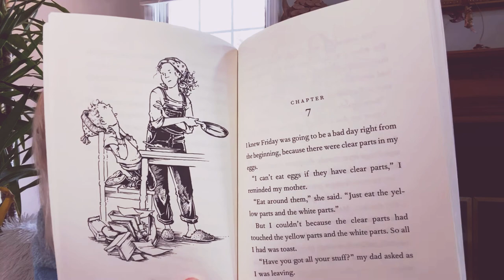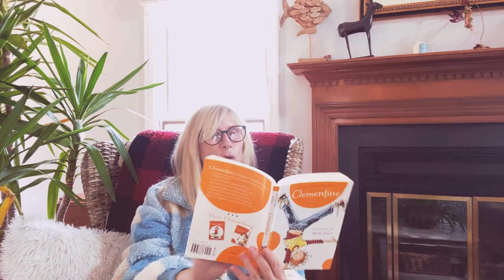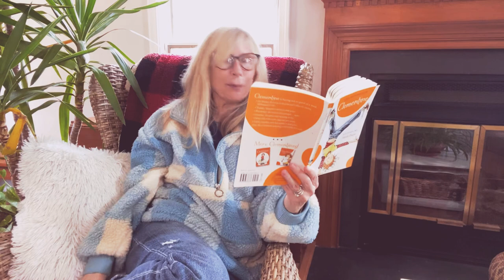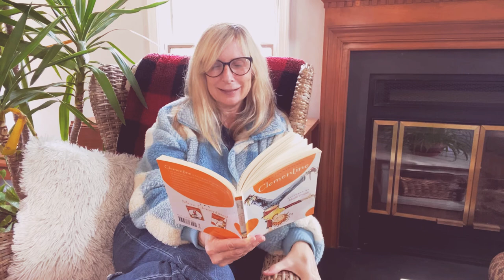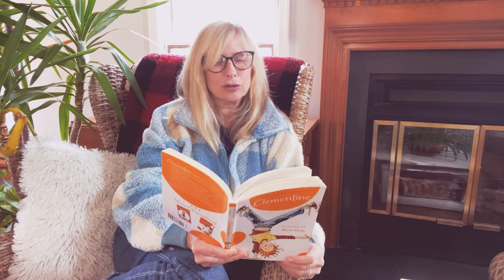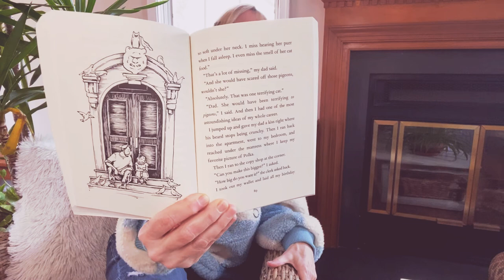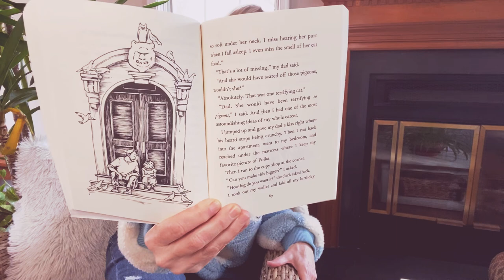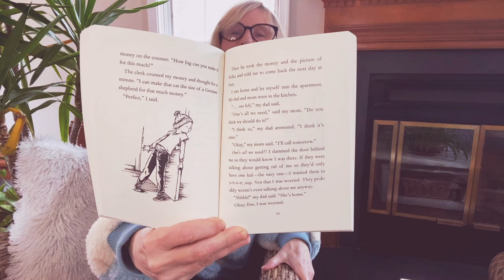Clementine- Chapter 7 - by Sara Pennypacker